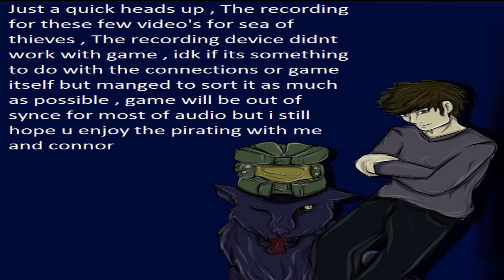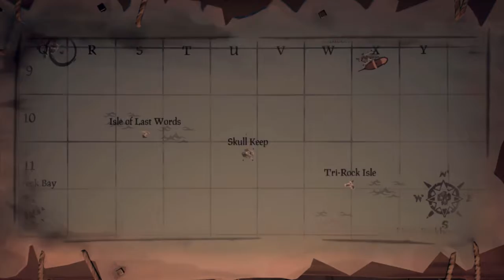Alpha and Restive Rhino take on the seven sea's | Sea of thieves | Part 1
Rights –  Rare
Intro - Skillet - hero

Alphe's Gaming is also on twitter and tumblr. Click the following the links below to find the pages: